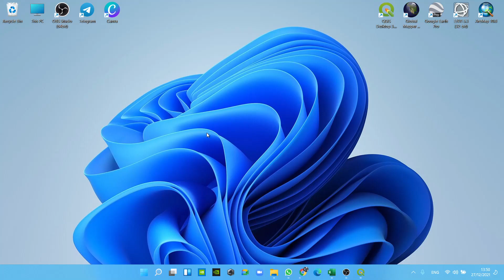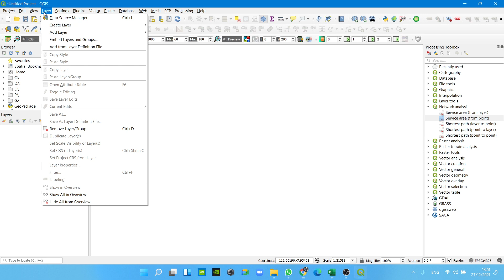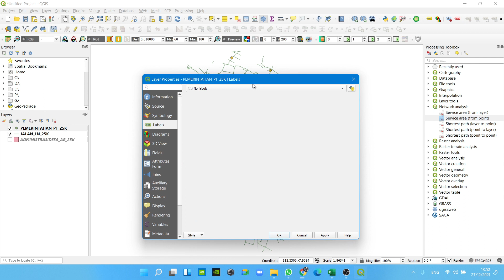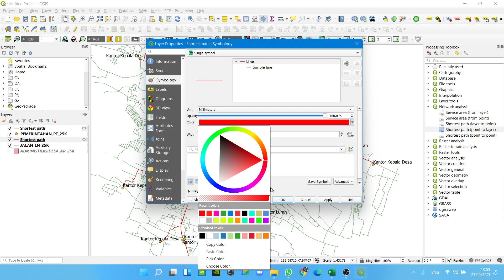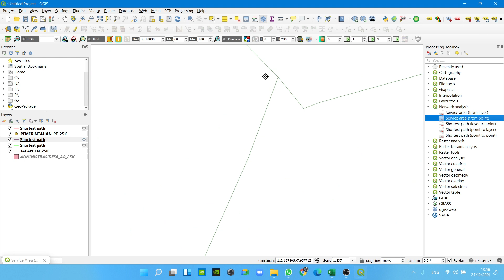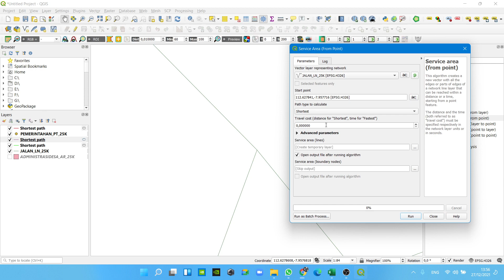[TUTORIAL QGIS] Peta Network Analysis Kota Malang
Network Analysis atau analisis jaringan merupakan teknik anlisis jaringan yang berbasiskan pada objek berupa garis dengan syarat garis yang merupakan obyek analisis harus merupakan sebuah sistem jaringan yang tidak boleh terputus. Objek yang dibahas disini adalah jaringan jalan. Network analysis memiliki beberapa fitur mulai dari mulai dari penentuan rute terdekat sampai dengan penentuan keterjangkauan area. Salah satu kekurangan pada analisis ini yaitu tidak adanya parameter hambatan pada sebuah jaringan.

Pada pengerjaan video kali ini, saya menggunakan perangkat lunak QGIS versi 3.10 dengan memanfaatkan fitur Network Analysis pada processing Toolbox

Data yang digunakan yaitu data vector shapefile yang dapat di unduh pada

Nama : Siti Nurholisah Setia Permana
NIM : 1902272
Kelas  : SaIG 5B – Pemodelan Spasial

Dosen Pengampu Mata Kuliah Pemodelan Spasial:
1. Riki Ridwana, S.Pd., M.Sc
2. Shafira Himayah, S.Pd., M.Sc